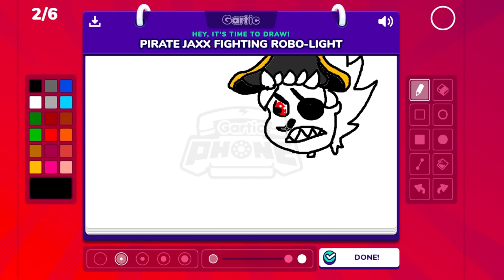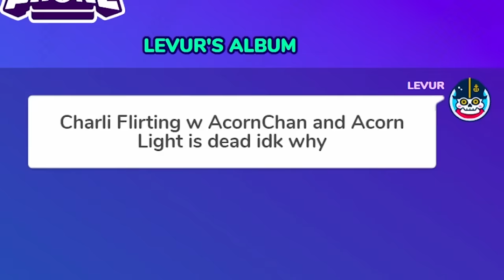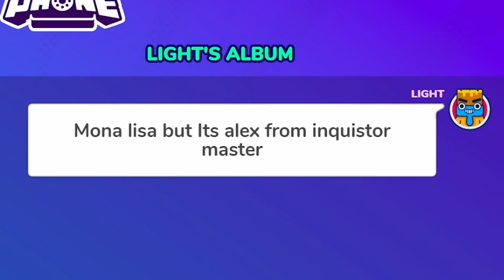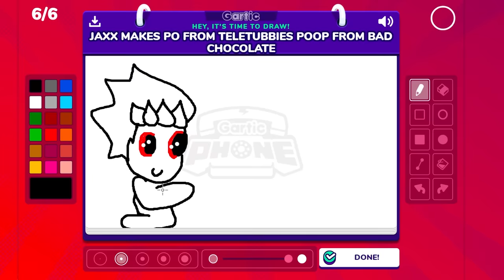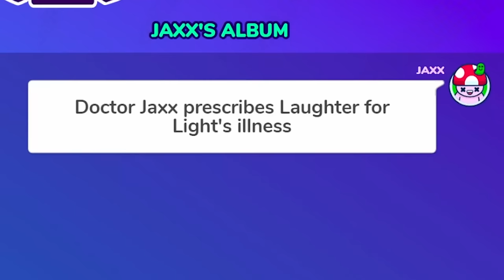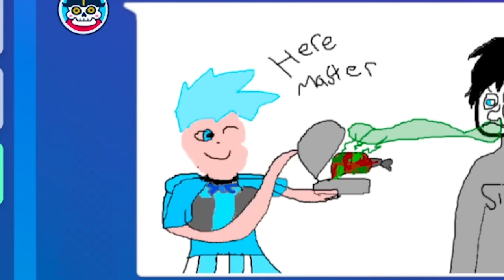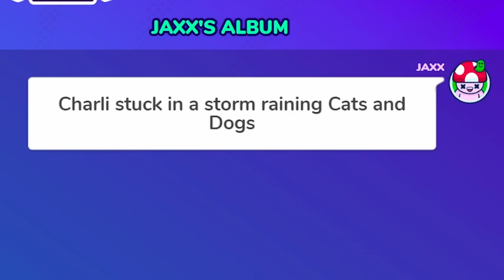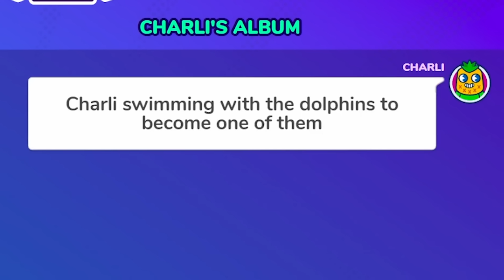We Draw The WEIRDEST Pictures in Gartic Phone!